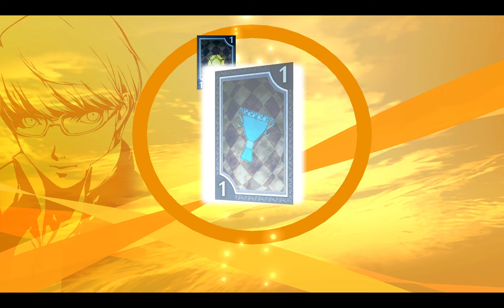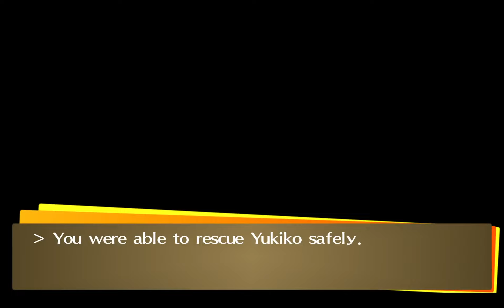[Persona 4 Golden] NG+ #19 [Investigating Yukiko's Castle and Shadow Yukiko]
Persona 4 Golden, abbreviated as P4G, and also titled Persona 4: The Golden in Japan, is an enhanced re-release of Persona 4, which launched for the PlayStation Vita. The port adds a variety of new content and convenience features to update the original game. Golden was adapted into an anime, Persona 4 The Golden Animation.
On June 13, 2020, the game was released on Steam for Microsoft Windows PCs. The port has received several technical enhancements, which includes performance, bug fixes, and immediate availability of difficulty customization.